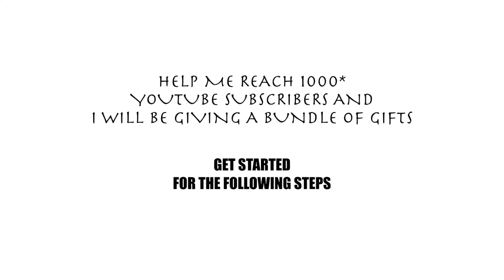First Giveaway I liveatz I Win 2000Rs Price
Hello guys in this video I’m going to share you my new video !
So sit down, relax and watch the video till the end.

Content :

Full recipe:blogspot link

                     NoCopyrightMusic
Location   :
Google plus:

🌎Visit Web :
Personal info
Gears
🔘Lense.         : Canon 18-55 mm STMCanon Lens EF-S 18 - 55mm AF IS STM f3,5 - 5,6 IS II
🔘Tripod.        : Vanguard Vanguard ESPOD CX 204AP Aluminum-Alloy Tripod Kit
🔘MIC: Boya NM101 Video microphone
🔘Chroma kit : Green Photography Chromakey Backdrop 10x20 ft 3m x 6m Green
Interface
🔘Final cut pro X (MacBook Pro)
🔘ADOBE PREMIERE PRO CC (MacBook Pro)
🔘ADOBE Photoshop
🔘iMovie. (MacBook Pro,iphone)
🔘Apple Keynote
🔘Apple Pages
©️NOTE: All Content used is copyright to liveatz®. Use or commercial Display or Editing of the content without proper Authorization is not Allowed.☑️
©️NOTE:Some images,music,videos,graphics, are shown in the video may copyrighted to registered, not mine.☑️